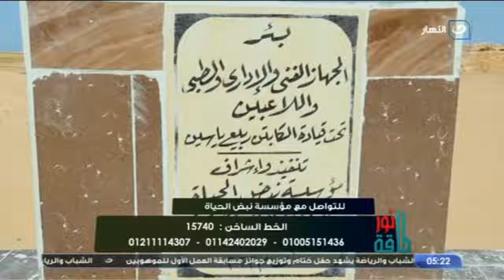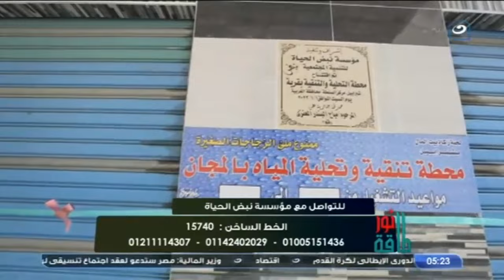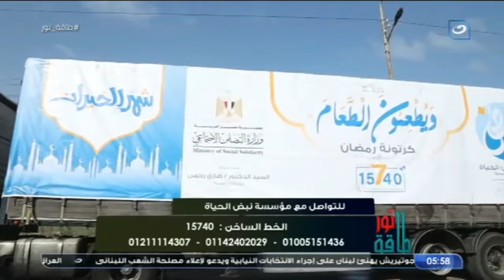الثلاثاء 17 مايو 2022 - شوف إزاي تقدر تستمر على الطاعة بعد إنتهاء شهر رمضان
طاقة نور - الثلاثاء 17 مايو 2022 - الحلقة الكاملة
تعرض لنا اليوم الأعلامي كريم كوجاك في حلقة اليوم  موضوع الحلقة مع التوضيح من خلال عناوين الفقرات.
طاقة نور
 يناقش برنامج طاقة نور مع الإعلامي كريم كوجاك المشاكل الإجتماعية التي تهم المشاهدين على اختلاف أعمارهم وميولهم.